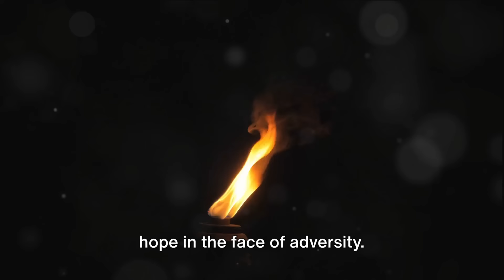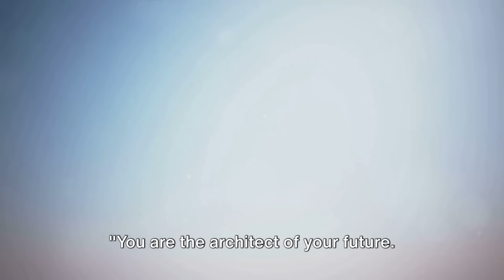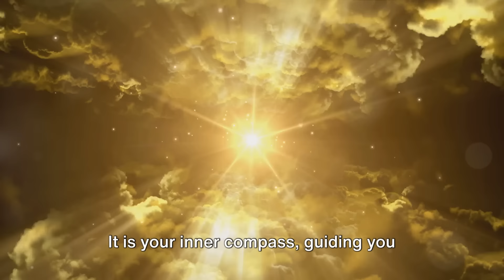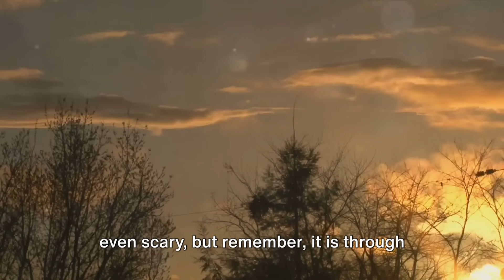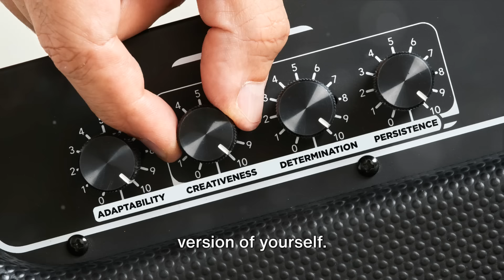Guided Meditation: Setting Goals and Celebrating Wins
Join us for a guided meditation focused on setting goals and celebrating wins. Take a few moments to relax, visualize your goals, and tap into the positive energy of accomplishing your dreams. This meditation is perfect for anyone looking to enhance their goal-setting skills and find motivation and inspiration on their journey towards success. Namaste.